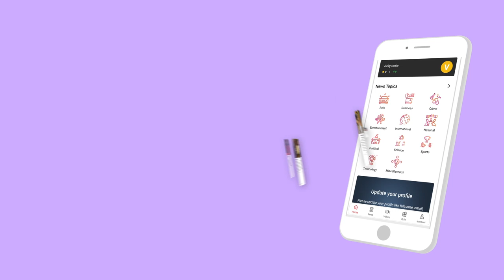தளபதி 64 -ல opening scene ரகசியம் உடைக்கும் Vj Vishal | Date With Aadhan | Episode 22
தளபதி 64 -ல Opening scene என்னோடதுதான் Vj Vishal | Thalapathy 64 | Date With Aadhan | Episode 22